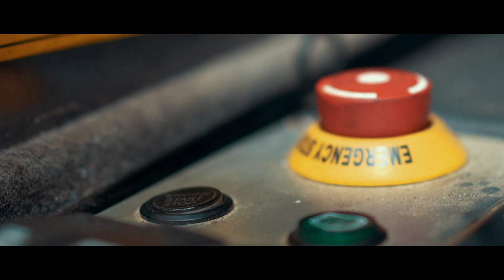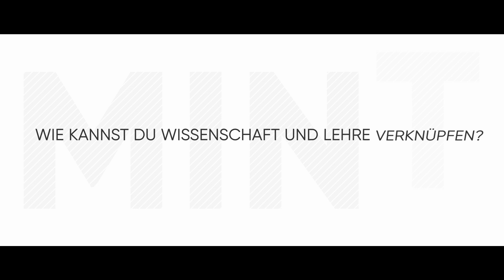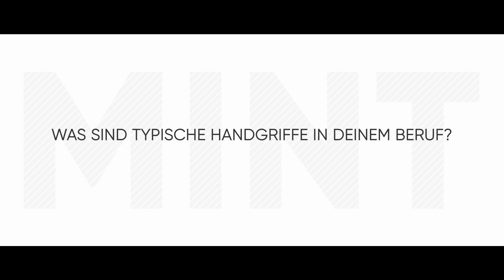MI(N)T dem Wald arbeiten: Berufsbild Forsttechniker*in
Was macht ein/e Forsttechniker*in? Was hat der Job mit Klimaschutz zu tun? All das und mehr erfährst du in diesem Video! Christoph Huber, Forsttechniker an der FAST Traunkirchen, berichtet über seine Tätigkeiten und seinen Werdegang im Bereich der Forsttechnik.

Im Rahmen des Projektes TREEgital, wobei es um die Erstellung digitaler Bildungsunterlagen für den Schulunterricht geht, entstehen vier Videos zur Berufsorientierung zum Thema MINT (=Mathematik, Informatik, Naturwissenschaften und Technik). Das I für Information decken wir bereits im Video mit der GIS-Expertin Susanne Karell ab, hier der Link dazu Das T für Technik haben wir nun mit dem Thema Forsttechnik abgehakt, zwei Videos zu den weiteren MINT-Buchstaben folgen noch - Halt die Augen offen!

Ein Dank gilt der steirischen Holzernte-Firma KraWe GmbH & Co KG für die Bereitschaft, einen Harvesterfahrer bei seiner Arbeit für das Intro des Videos filmen zu dürfen – Danke für den Einsatz!

Experte: Christoph Huber , Forsttechnik-Experte
Videodreh und Schnitt: Florian Winter
Konzept: Franziska Krainer und Irene Gianordoli
Harvester: Holzernte KraWe GmbH & Co KG

Mit Unterstützung von Bund, Ländern und Europäischer Union.

▬ 🎥 Kapitel ▬▬▬▬▬▬▬▬▬▬▬▬▬
00:00 - 00:51 Harvester - Intro
00:52 – 01:12 Vorstellung Forsttechniker und Aufgaben an der FAST Traunkirchen
01:13 – 01:41 Was macht man als Forsttechniker*in?
01:42 – 02:11 Wie kannst du Wissenschaft und Lehre verknüpfen?
02:12 – 02:48 Was sind typische Handgriffe in deinem Beruf?
02:49 – 03:11 Waren MINT-Fächer deine Lieblingsfächer?
03:12 – 03:31 Wie bist du zu deinem Beruf gekommen?
03:32 – 03:55 Mir macht mein Job Spaß, weil…
03:56 – 04:27 Wie kann dein Job zum Klimaschutz betragen?
4:28 – 4:53 Fazit!